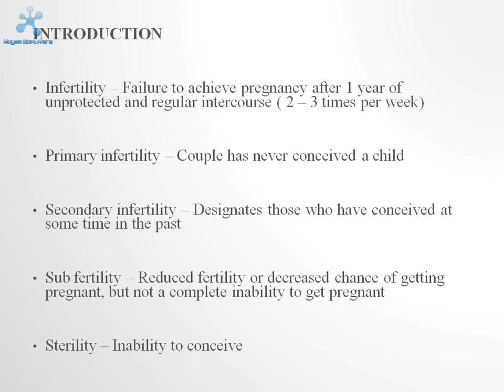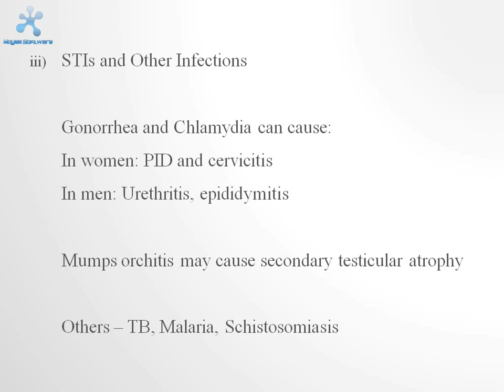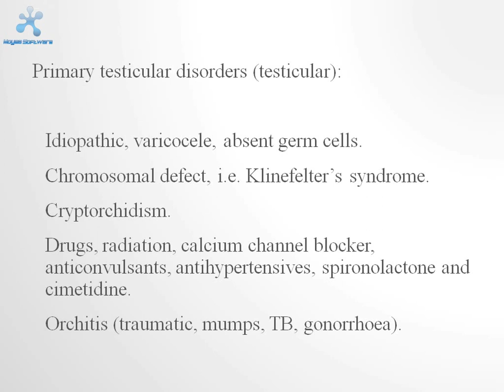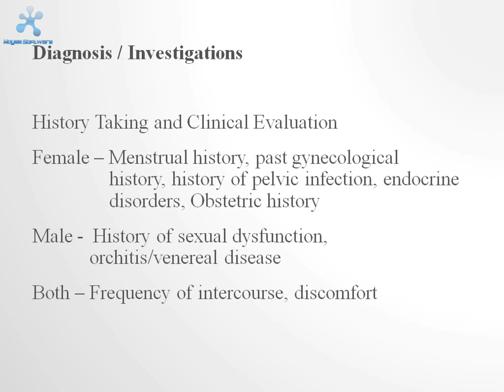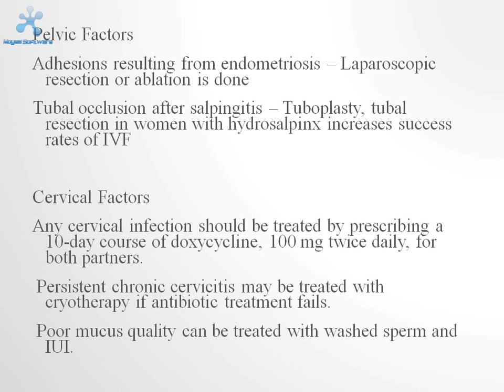Infertility and Seminology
Infertility is a significant social and medical problem affecting couples worldwide. Average incidence of infertility is about 15% globally.

According to Mayo Clinic, 20% cases of infertility are due to problems in men, 40%-50% are due to women, 30% are due to problems in both men and women.